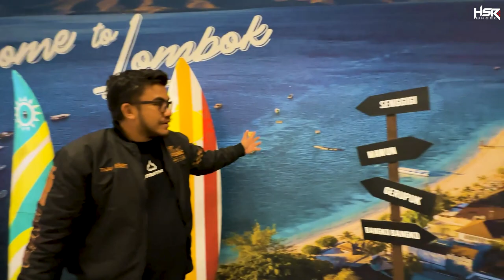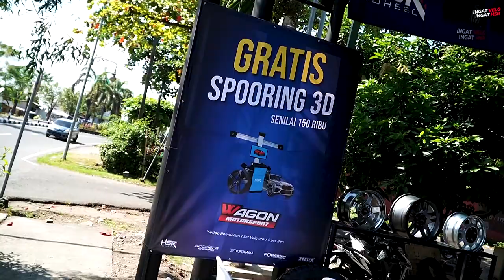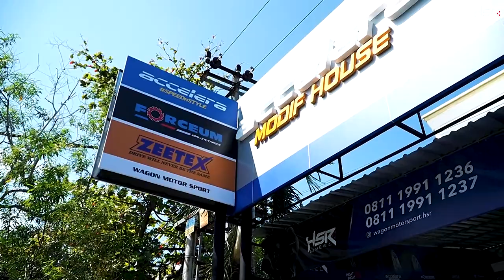Team HSR Mendarat, Grand Opening Toko Wagon Motorsport Lombok!